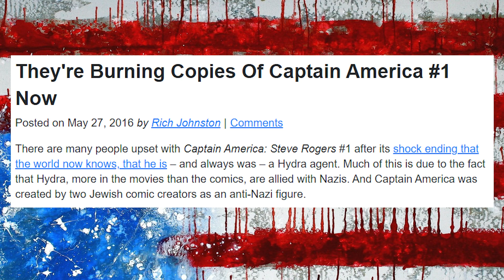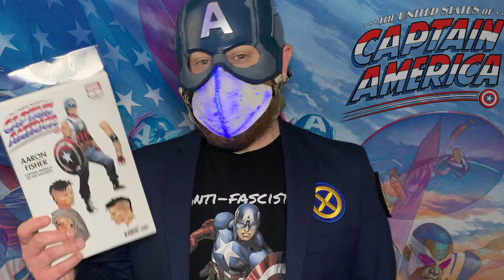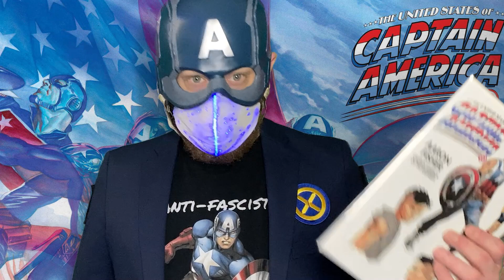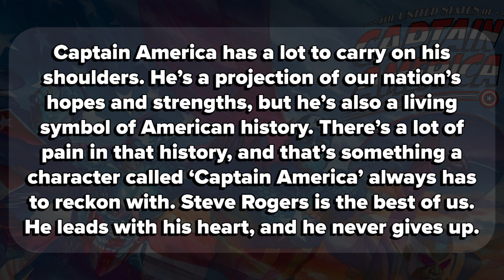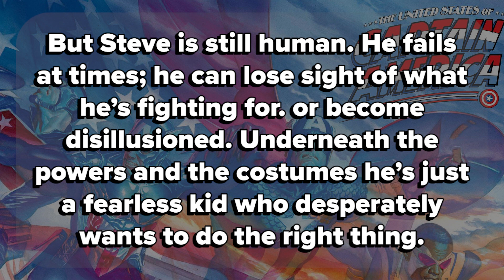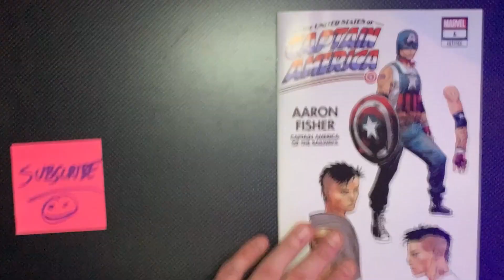Captain America | An American Reality